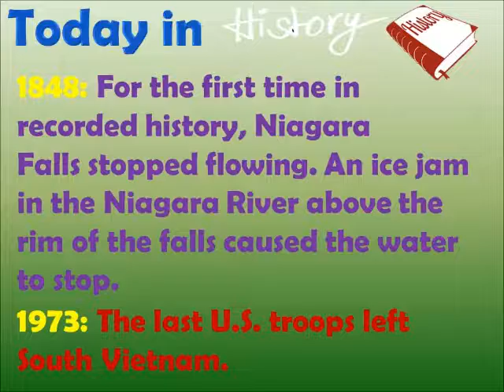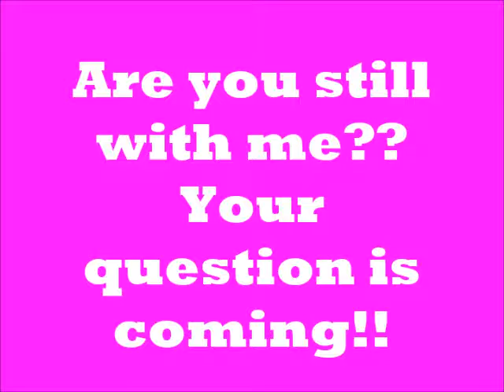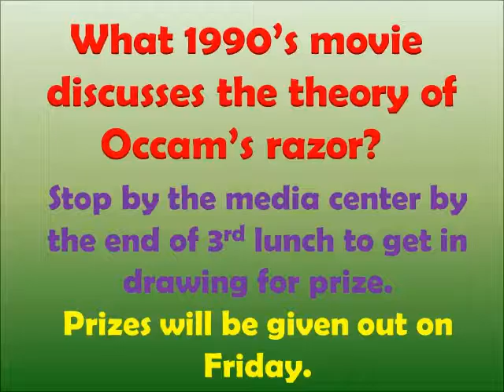TCHS Daily News Mar 29